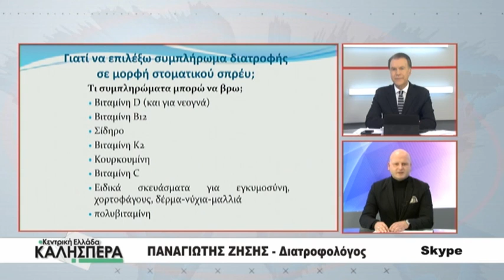Ο διατροφολόγος Παναγιώτης Ζήσης στην TRT 040322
Ο διατροφολόγος Παναγιώτης Ζήσης ήταν καλεσμένος του Σωτήρη Πολύζου στην εκπομπή της TRT  "Κεντρική Ελλάδα Καλησπέρα" την Παρασκευή 4 Μαρτίου 2022 και μίλησε για τα συμπληρώματα διατροφής σε μορφή σπρέι